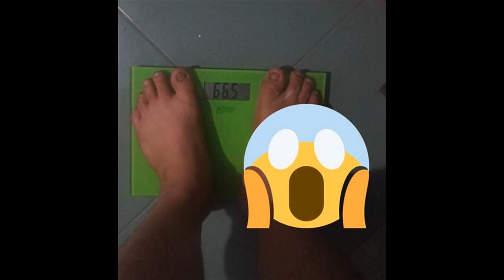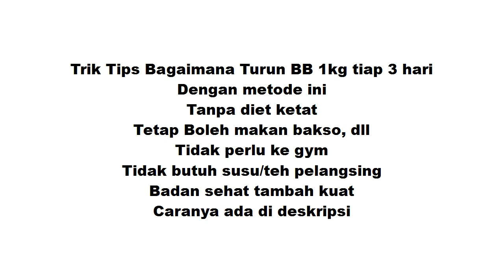Cara Turun Badan Tanpa Diet Terbukti